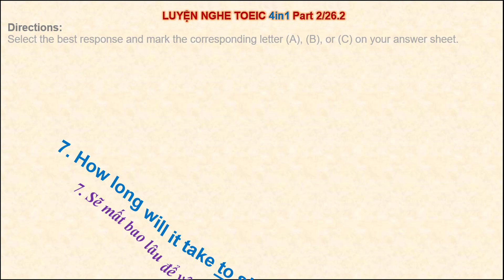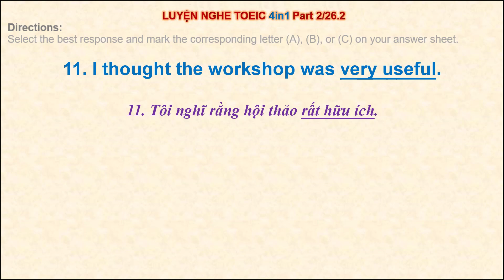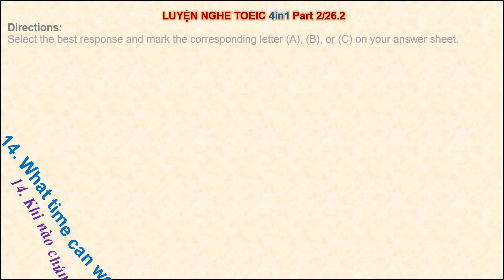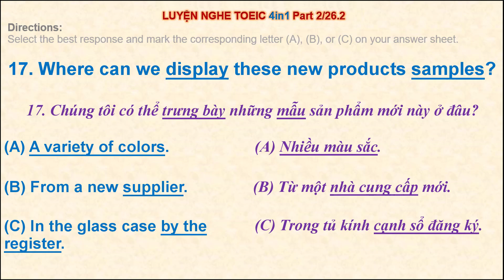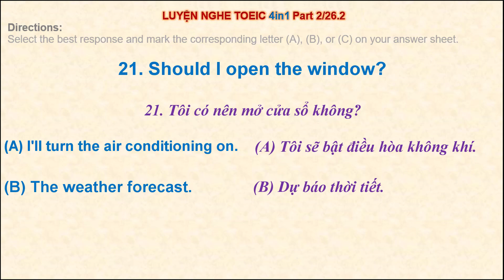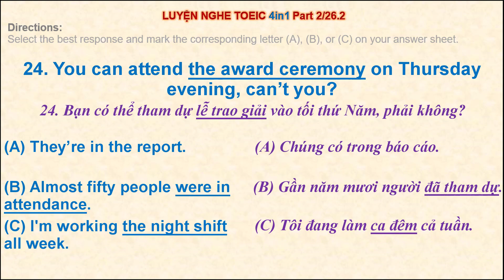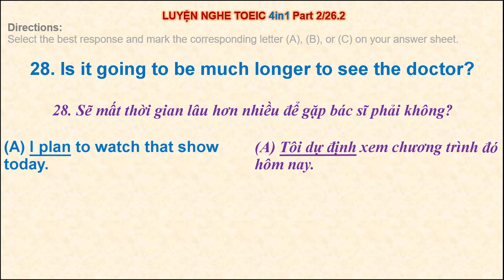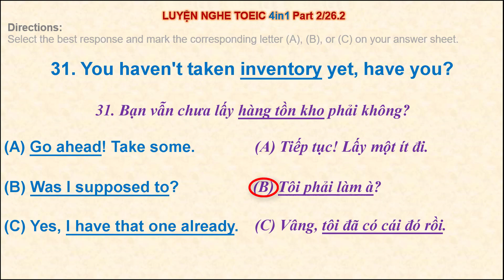Luyện nghe TOEIC 4in1 Part 2/26.2 - TOEIC Listening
Kênh LUYỆN NGHE TOEIC tập trung vào các bài nghe trong các kỳ thi TOEIC theo từng phần. Các video có cả từ vựng, bạn sẽ không mất công tra từ nữa.